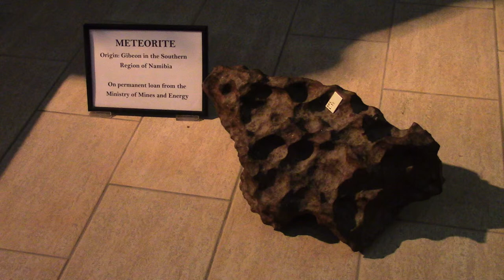Swakopmund - Kristall Galerie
The Kristall Galerie, a private collection of giant crystal formations found in Namibia.